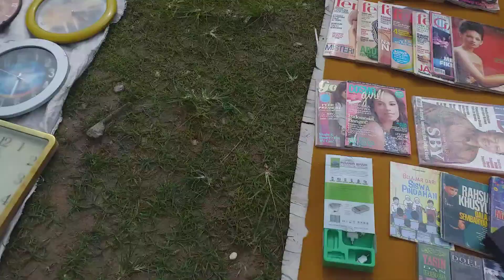Pasar Klitikan Klaten//Kaset pita tetap ada di era Digital.